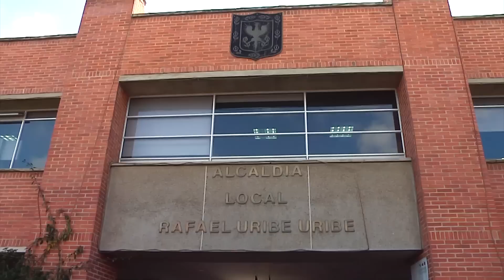Reasentamientos en Rafael Uribe Uribe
Procesos de reasentamiento por riesgo en Rafael Uribe Uribe durante la administración de la alcadesa local Diana Mabel Montoya Reina.